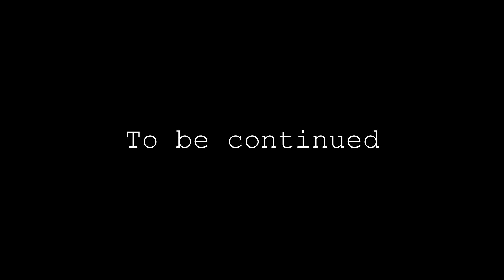Istanbul VLOG: March 2017